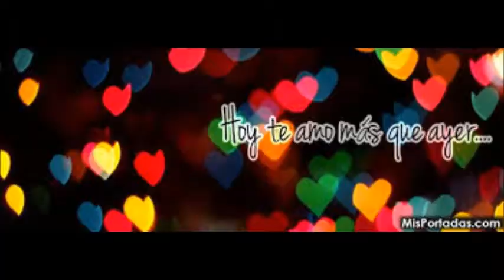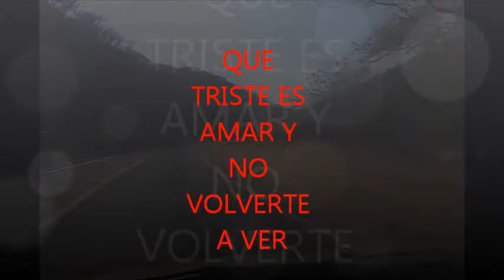Movie wmv LOS ACOSTA PERFUMES DEL AYER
PERFUMES DEL AYER LOS ACOSTA